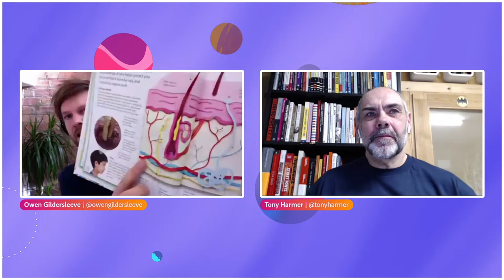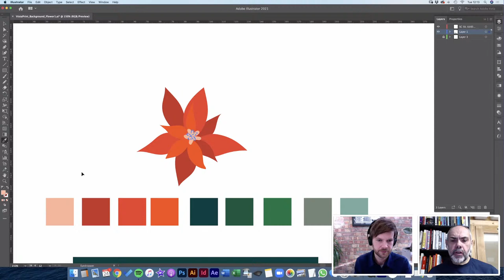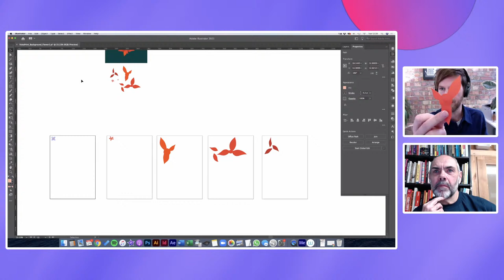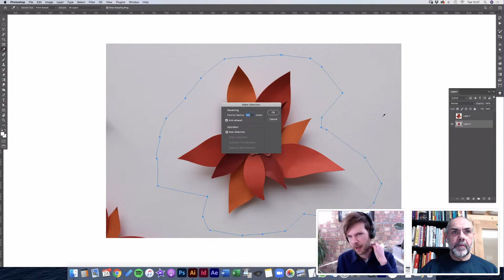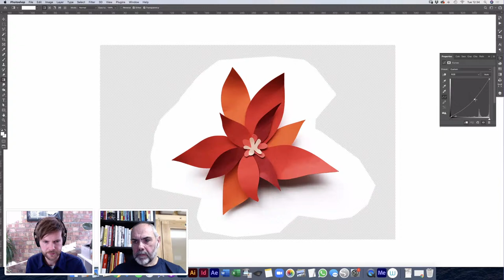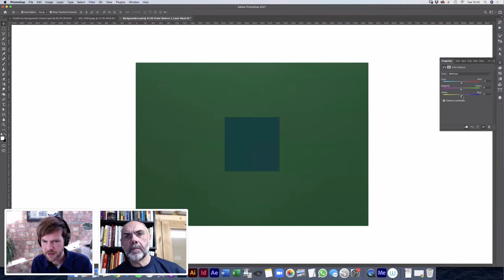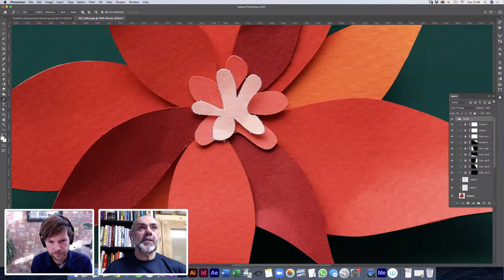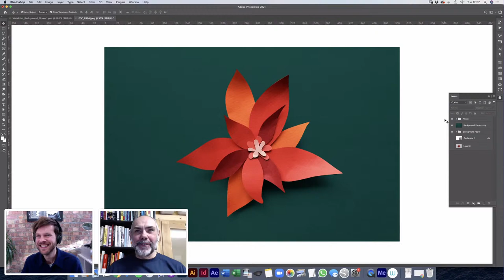Handcrafted Illustration with Owen Gildersleeve | Adobe Live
Owen Gildersleeve is a multi-award winning artist based in London specialising in handcrafted illustration, set design and art direction. His unique style honed over the past 10 years, brings graphic designs to life through carefully hand-cut layers and a playful use of light and shadow.